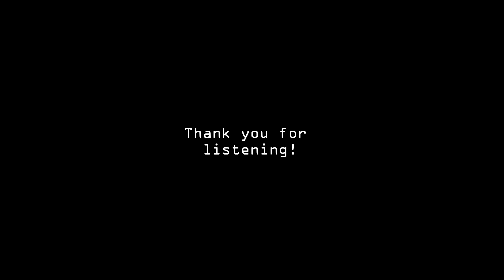Phantom - "Hole in Your Face" Acoustic English Cover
Hello :).

This time around I have a cover of a song by one of my favorite groups- and they haven't even officially debuted yet! Yup, Phantom's "Hole in Your Face". This song is so pretty...   *ahem* before I get lost in my fangirling, I tried to follow the original lyrics as closely as possible, but I'm not really satisfied with the outcome =.= You'll also notice that my voice is super shaky (as always) and the guitar sounds too loud in some parts; for some reason this reason was really difficult for me to complete. Glad I was able to, though ^^.

Oh, and during the last chorus, you can hear an airplane. Sorry about that. I was quite tempted to put "ft. random airplane" in the title but that would just be... weird... (I lied, it comes in after the chorus, and it's not /that/ obvious, but it would be unfair if I knowingly didn't credit the airplane for its contribution. Or something.)

Thank you for checking this out!

Chords: Capo on 2nd fret (and 3rd after the key change); C, G, F, G (like most of my covers XD)

LYRICS:

you know I miss your face
even though you've been drifting away
I wish I could keep with me
try to focus but I'm dreaming again

'cause this picture I stare at is a picture of you that might just fall apart
stare at it all day and night, baby boy
this picture I stare at is a picture of you that might just fall apart
your face is burned in my mind, baby boy

your picture's thing the only thing I've got
so I stare at it everyday until
a hole might form
'cause I hate you more
every time I realize how much you ignore
me since we've been apart
is it selfish of me that I care how you are?
please give me a glance, 'cause my heart's a mess
no, it's bleeding right out my chest

from the sun to snow, spring to winter
I've watched you all year long
(now oh) I don't what I should do
hey now, stop playing me around, baby boy whenever I call
please stop ignoring and pick up the phone
and stop saying that I should leave you alone
ba-ba-baby

turning into someone I'm not
my heart is pierced and bleeding and won't stop
please don't give up on us
it's not our time to break up
thought we'd solve it all through love if we kept holding on
but he is walking away, he is walking away